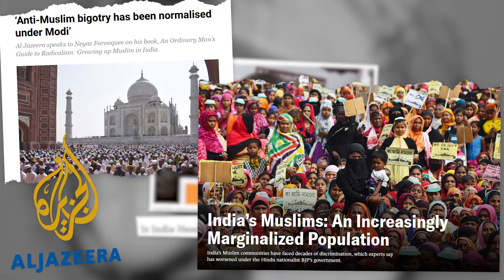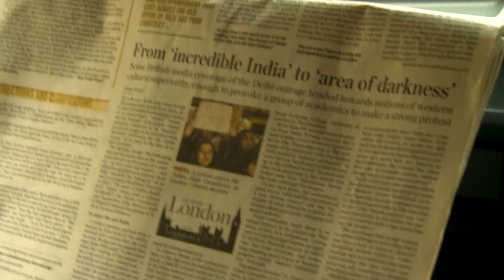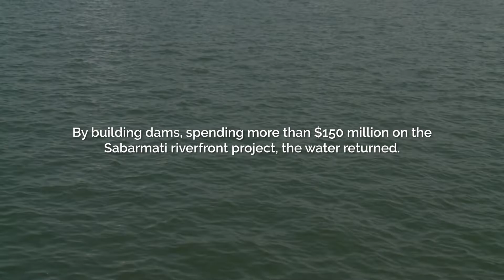Gujarat, Cradle and Harbinger of Identity Politics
For more than 50 years, Jan Breman lived and worked with India's ultra-poor to study the informal economy in Gujarat.
Breman witnessed the impact of Narendra Modi's "ideology" as chief minister of Gujarat. (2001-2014). An ideology that does not permit pro-poor policies.
We filmed Jan Breman in 2013. This is his prophecy.